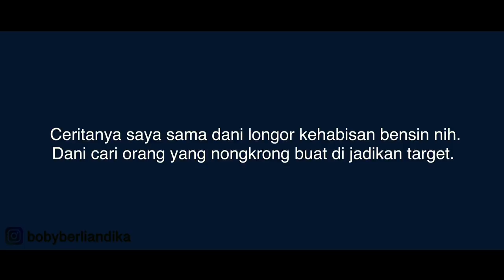SI CEWE MALAH JADI BAPER SETELAH DINYANYIKAN CINTA LUAR BIASA. AWALNYA DIREMEHIN KARENA SUARANYA!!!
Hai, kali ini saya ngeprank orang yang lagi nongkrong di mini market.
Ceritanya saya lagi kehabisan bensin sama teman saya dani longor.
Dan dani sambil lalu mencari target untuk di jadikan korban prank saya.
Setibanya di mini market, dani longor nitipin saya ke mas dan mbak yang ada di mini market.
Tujuan saya ngeprank, ingin tau respon ketika saya nyanyi dengan suara fals dan suara asli saya.
Ternyata di lagu yang saya nyanyikan fals, responnya di tertawain, di remehin. Setelah nyanyi dengan suara asli, si cewe langsung baper dan di respon baik.
Singkat cerita, saya berhasil ngeprank bikin si cewe baper, dan saya langsung buka identitas buat selesaikan prank saya.
Eeh selesai ngeprank, mala ada karyawan mini market nyamperin saya, dan sebelumnya memang kepantau, ketahuan kalau saya lagi ngeprank. 😬

Setelah kenalan dengan mas dan mbak yang saya prank.
Ini akun IG dari korban prank:
Mbak @ecinoermaulida
Mas @masryn21_

Agar lebih bisa berkembang dan semangat lagi membuat video-video berikutnya.

Biar kawan-kawan bisa mendapatkan notif pertama kali dari channel ini :)